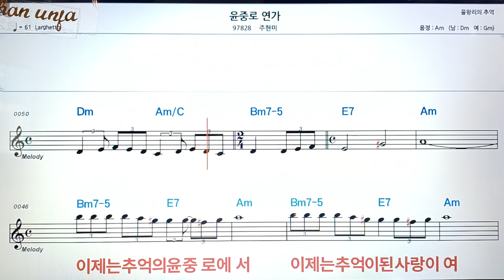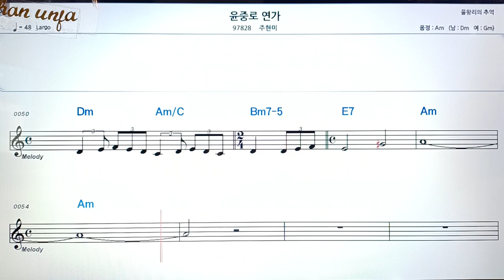윤중로 연가/주현미👍악보, 코드,가사,Karaoke*가라오케 반주